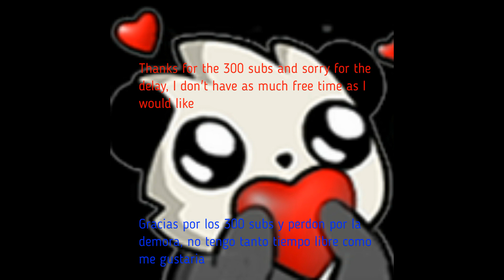Special 300 panda :D (PandaGod evolution)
Sorry for the delay is that I really don't have much free time, besides editing can be very boring
Discord:PandaGod#7336(I will not give mods do not write me for that)
Perdon por la demora es que no tengo mucho tiempo libre realmente, ademas editar puede ser muy aburrido

moomoo.io PandaGod
moomoo.io hacks
moomoo.io mod
sploop.io
sploop.io hacks
sploop io
furry
sploop hack link
moomoo.io hack link
moomoo.io best mod
mooomoo.io hack
mooomoo io
sploop io hack link
moomoo.io hack link 2022